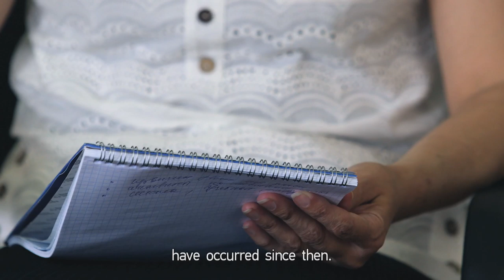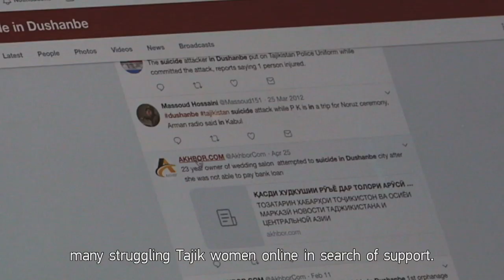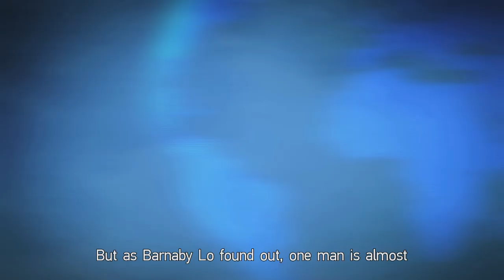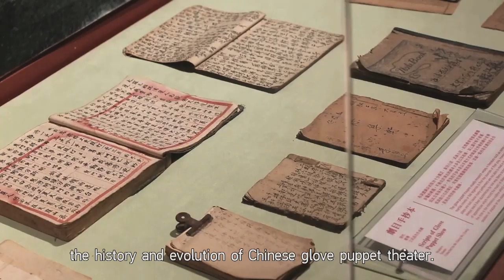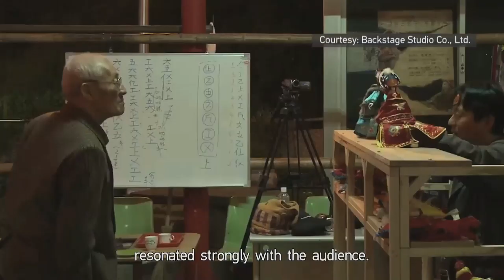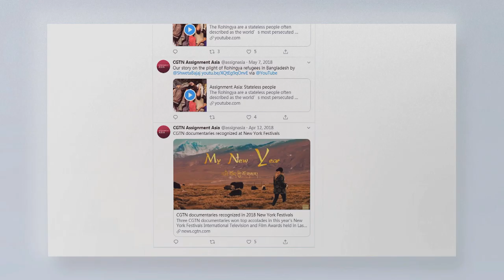Assignment Asia Episode 122: Struggles and tradition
Conflicts in human societies have led to resolutions and compromises, but sometimes unfortunately to tragedies. And while some traditional practices and performing arts have faded into history, others have been revived or even given a new lease on life.

In Tajikistan, there have long been concerns about the high suicide rates among young women. A special commission has even been set up to investigate the trend. Many point to domestic violence and the lack of an open environment for addressing the issue. Natalie Carney traveled to Dushanbe to find out more.

Over in Taiwan, budaixi, or glove puppetry, arrived on the island in the 19th century from the southeastern Chinese province of Fujian. Typically performed at religious and festive occasions, it quickly became a popular form of entertainment. Barnaby Lo visited Taiwan and spoke to a traditional master who is trying to keep the traditional performing art alive.